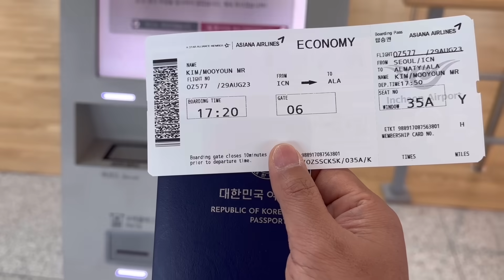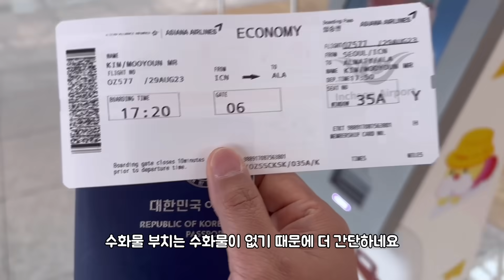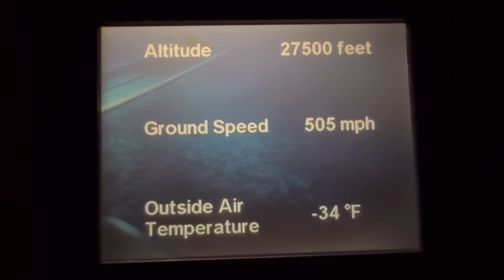카자흐스탄 한달살기 첫날 한국인 이라서 ~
한달살기 시작 카자흐스탄부터 가보겠습니다